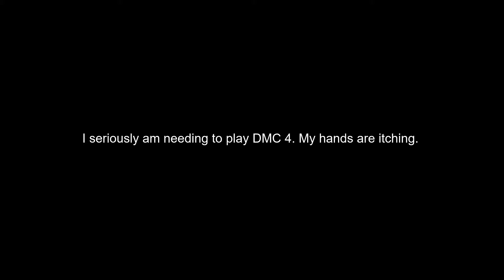[Honkai Impact 3rd] The Duel & Chaotic Clash (Genshin Impact Collaboration)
I am itching to play Devil May Cry honestly!